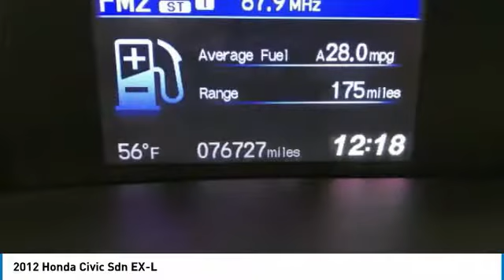2012 Honda Civic Sdn A5826A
2012 HONDA CIVIC SDN Grafton, WV
Stock# A5826A

New Price!

LEATHER!, BLUETOOTH CONNECTIVITY!, FACTORY MOONROOF!, CRUISE CONTROL!, CLEAN AUTOCHECK VEHICLE HISTORY REPORT.

39/28 Highway/City MPG**

Reviews:

* If you appreciate mechanical refinement similar to what you might find in a commercial airliner, the 2012 Honda Civic is the clear choice in the category. And even if you don't easily discern such qualities, just-right steering and pedal feel are the kinds of qualities that quietly contribute to long-term driving satisfaction. Source: KBB.com